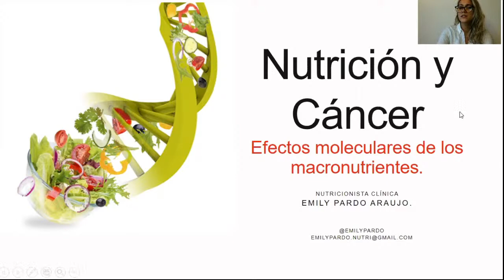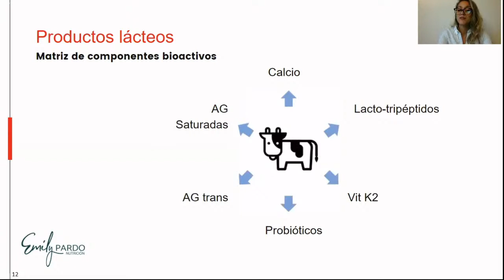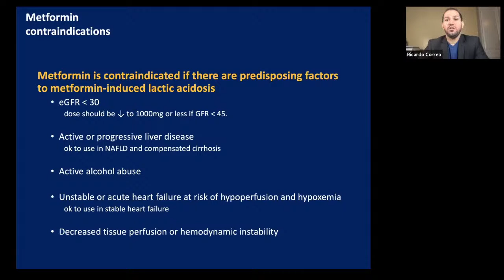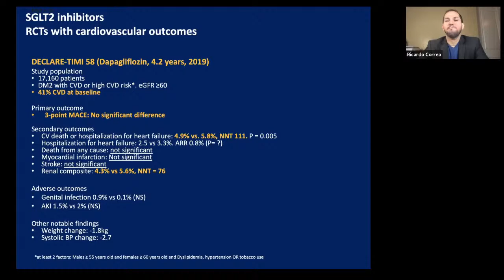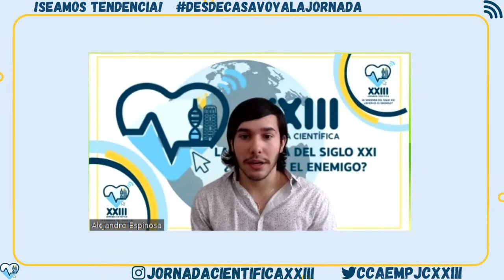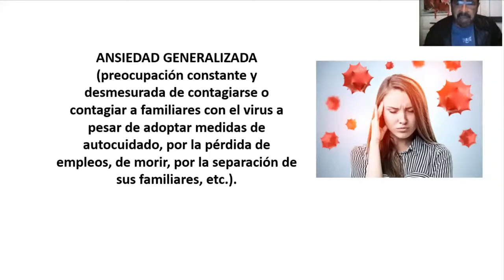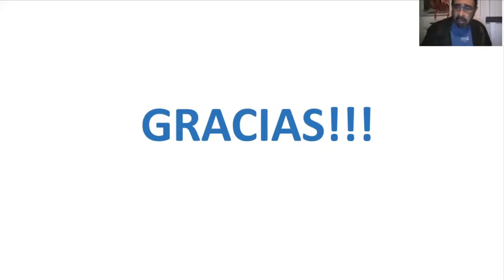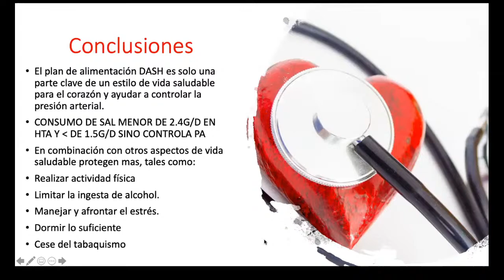XXIII - Jornada Científica - Día 3 - La Sindemia del Siglo XXI ¿Quién es el Enemigo?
Grupo estudiantil con 25 años de existencia en la Facultad de Medicina de la Universidad de Panamá. Dedicado a promover la investigación en el pregrado, realización de grupos de investigación, docencias, talleres y cursos orientados a la generación de destrezas en este campo.